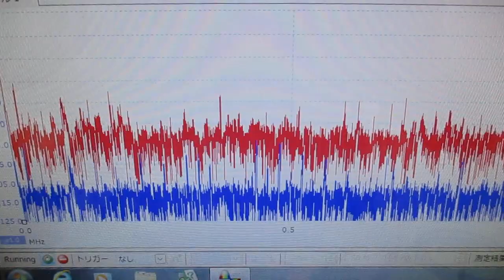メガヘルツの超音波発振制御プローブを利用した実験動画 ultrasonic-labo